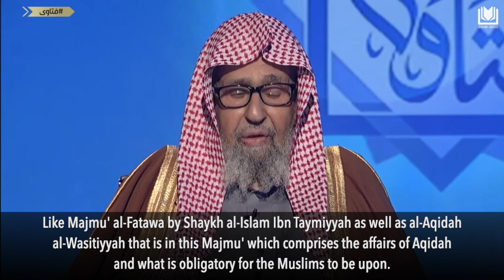The Best Books in Aqidah | Shaykh Saleh al-Fawzan حفظه الله